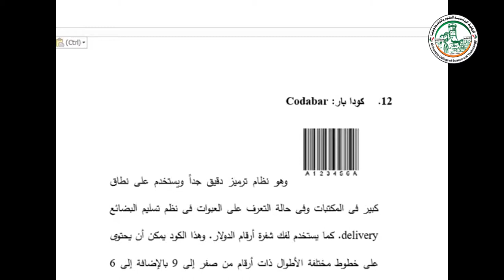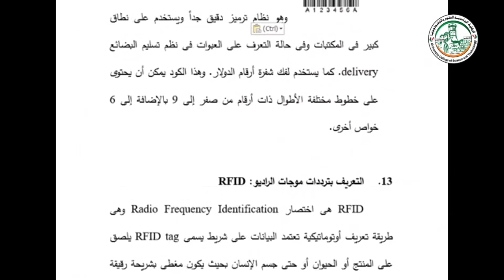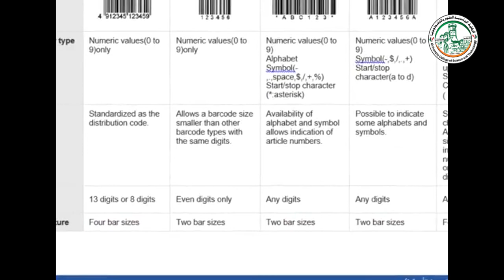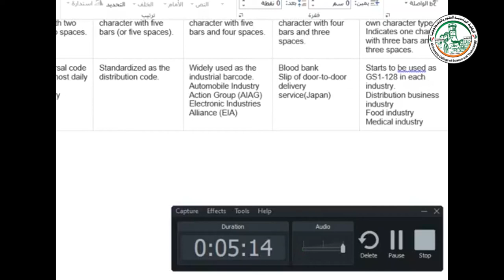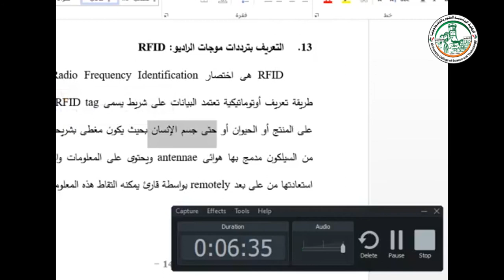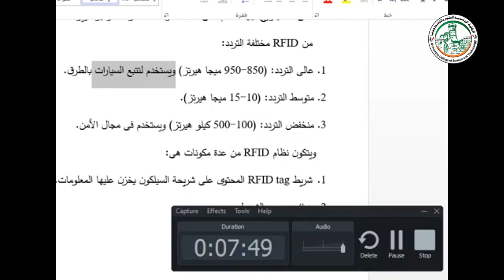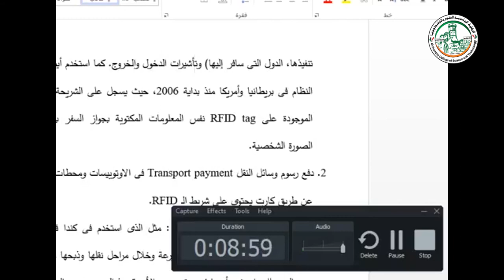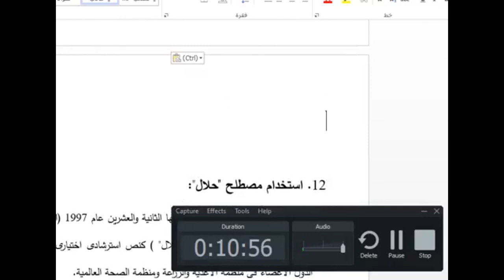الكود رقم 12